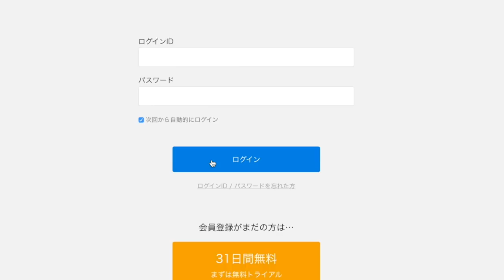デビュー作で一番恥ずかしかったのは俳優さんの前でアノ声を出す時でした（船木誠勝）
初めて映画に出演したのはパンクラス時代に声優として、アニメ『ストリートファイターII MOVIE』のフェイロン役でのことでした。ブルース・リーそのままのキャラクターだったので、収録時はリュウ役の清水宏次朗さんの横で怪鳥音を叫ぶというのがとても恥ずかしかったです。これをきっかけに、その後俳優として活動を開始することになります。